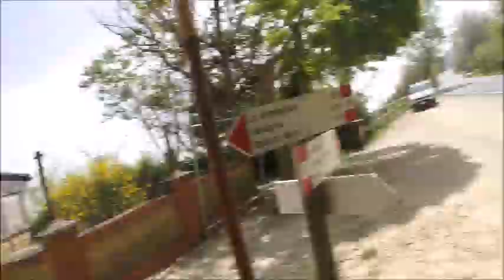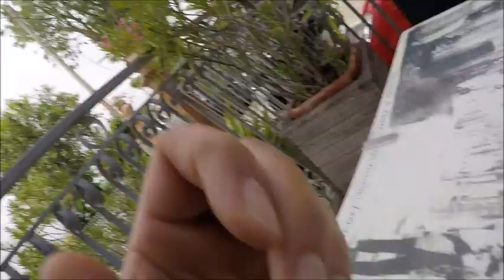Solo Tour Monte/Mare le terrazze sul mare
In questo video vi porto sulle terrazze del mare più spettacolare lungo i sentieri del parco San Bartolo